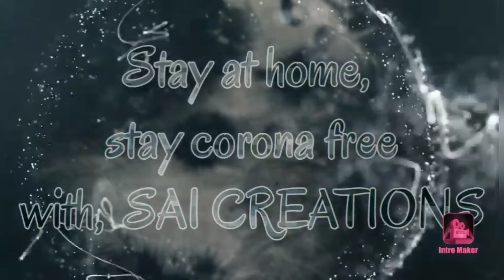New series ep-3|Star rating|heavy rayon ethnic wear kurti|Review by anjali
Hi!  This is video of on Heavy Rayon Kurti Ethnic Wear With Skirt And Dupatta  on youTube for our delegate customers . For this video it is requested by customers to give review.It is a most fashionable heavy rayon ethnic wear kurti. Sai creations will offer you a great quality products including ladies wear, gents and kids wear, home decore, kitchen utilities e.t.c.

Let's try to get fashionable with sai creations.

Description of product by saicreations 👇🏻👇🏻👇🏻👇🏻👇🏻👇🏻👇🏻👇🏻👇🏻👇🏻👇🏻👇🏻👇🏻👇🏻👇🏻
 Heavy Rayon Kurti Ethnic Wear With Skirt And Dupatta
Kurta Fabric: Rayon
Bottomwear Fabric: Rayon
Fabric: Rayon
Sleeve Length: Three-Quarter Sleeves
Set Type: Kurta With Dupatta And Bottomwear
Bottom Type: Skirt
Pattern: Solid
Multipack: Pack Of 3
Sizes:
XL (Bust Size: 42 in, Shoulder Size: 16 in, Kurta Waist Size: 42 in, Kurta Hip Size: 42 in, Kurta Length Size: 46 in, Bottom Waist Size: 42 in, Bottom Hip Size: 42 in, Bottom Length Size: 37 in, Duppatta Length Size: 2 m)
L (Bust Size: 40 in, Shoulder Size: 15.5 in, Kurta Waist Size: 40 in, Kurta Hip Size: 40 in, Kurta Length Size: 46 in, Bottom Waist Size: 40 in, Bottom Hip Size: 40 in, Bottom Length Size: 37 in, Duppatta Length Size: 2 m)
M (Bust Size: 38 in, Shoulder Size: 15 in, Kurta Waist Size: 38 in, Kurta Hip Size: 38 in, Kurta Length Size: 46 in, Bottom Waist Size: 38 in, Bottom Hip Size: 38 in, Bottom Length Size: 37 in, Duppatta Length Size: 2 m)
XXL (Bust Size: 44 in, Shoulder Size: 17 in, Kurta Waist Size: 44 in, Kurta Hip Size: 44 in, Kurta Length Size: 46 in, Bottom Waist Size: 44 in, Bottom Hip Size: 44 in, Bottom Length Size: 37 in, Duppatta Length Size: 2 m)
Dispatch in 2-3 days.

if you order from our sai creations store you get delivery status and it will be easy for you to order like on Amazon and flipkart. ☺☺☺☺☺☺☺☺☺☺☺☺☺☺☺☺

try our products once with sai creations🙏☺☺☺☺☺☺☺☺☺😜